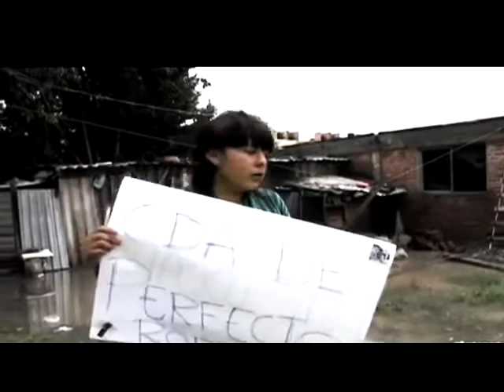LLUVIAS EN MÉXICO LA VERDAD